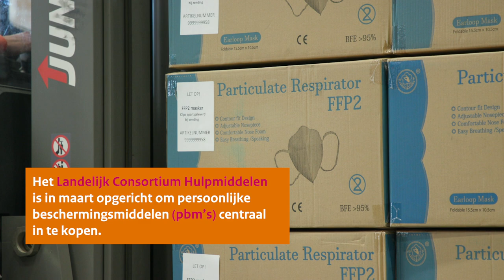Distributiecentrum LHC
Mondmaskers, desinfectiemiddel en wegwerphandschoenen: een greep uit de persoonlijke beschermingsmiddelen die voor zorgmedewerkers essentieel zijn om hun werk veilig te kunnen doen. Het LCH koopt deze materialen in en verspreidt ze door heel het land.